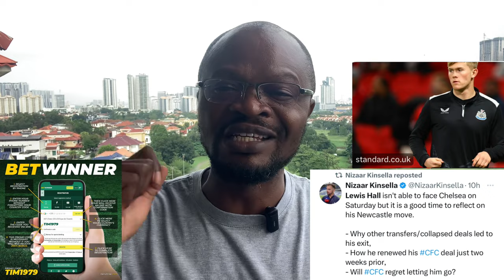Chelsea News Now:Christopher Nkunku Trained With First Team Today.Most Likely To Play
Christopher Nkunku was spotted training with the first team squad at Cobham.Are we going to see him in action on Saturday ?